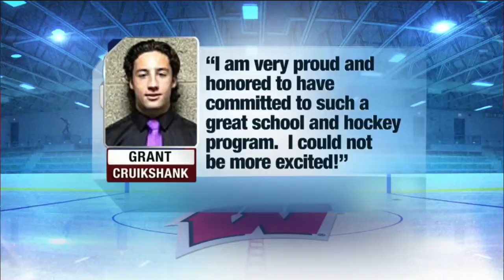Grant Cruikshank, son of Bonnie Blair and Dave Cruikshank, commits to UW hockey team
The Badger hockey team has landed a verbal commitment from Grant Cruikshank.